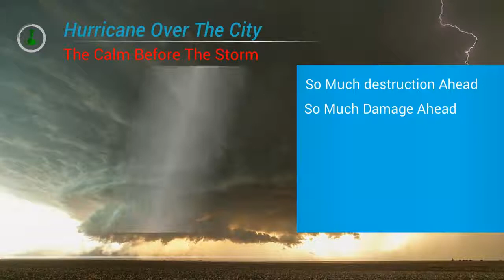Damage Caused By A Hurricane by Steve Wolbach Your Friendly Public Adjuster